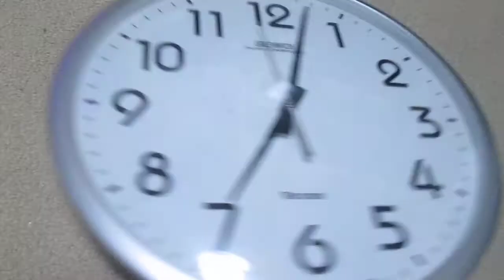約 1 ヶ月前に止まった時計の電池交換。